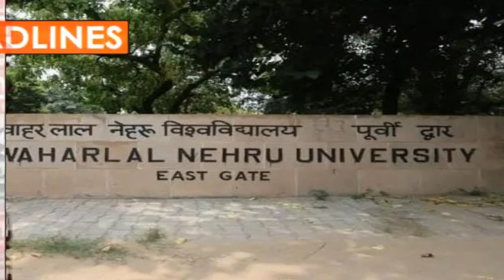HEADLINES/DB BHARATI SAMACHAR/12-07-24